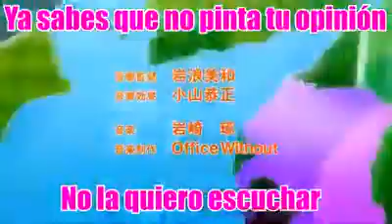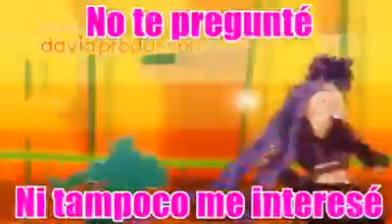no te pregunte version bloody stream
pues volvi con una version muy bien hecha del no te pregunte crack version jojos esta vez con el op de bloody stream de la parte 2 disfruten